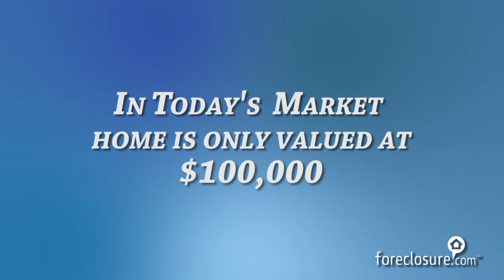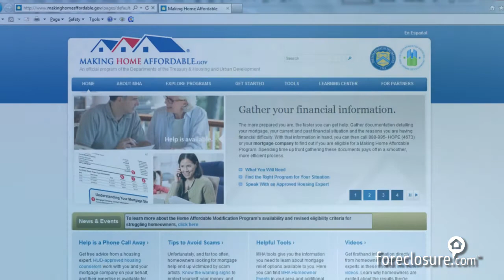What is a short sale?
Short sales in real estate occur when a property is sold for less than the amount owed on the mortgage. These transactions have been very frequent and popular in today's market because home values across the board, essentially, crashed along with the mortgage meltdown years ago. In other words, if you took out a $300,000 loan to purchase a home and its current value is $100,000, then your home would be considered "under water" or "upside-down" to the tune of $200,000 because you owe the lender more than what your house is worth. So what are you going to do if you can no longer afford to live in your home, need to relocate or simply refuse to throw good money after bad on a poor investment? Well, selling the home for $100,000 (it's current market value) and cutting a $200,000 (the value difference) check at closing isn't a prudent decision. Few homeowners in these difficult situations will simply "walk away" and mail the lender their keys. Some homeowners will just stop paying the mortgage and remain in the home until being served with final notice of foreclosure. Most homeowners will attempt a short sale, negotiating with their lenders to help sell their homes for reduced prices without being responsible for the differences ($200,000 in our example). Indeed, most lenders are willing to agree to waive the deficiency amount ($200,000) to ensure that a new buyer(s) take over the properties rather than having to foreclose, which potentially will cost them more in the long run. It will certainly take lenders longer to sell a foreclosed home rather than approve a short sale. It's a win-win for all parties involved when you think about it because the homeowner avoids foreclosure and a huge tax bill (until the Mortgage Debt Forgiveness Act expires at the end of 2012, anyway), the buyer gets a discounted deal on a new house and the lender avoids the costly process of having to foreclose, repair, market and sell a property. However, the window of opportunity on short sales, from a seller's perspective, is closing fast. As mentioned earlier, the debt forgiveness Act that expires on Dec. 31, 2012, is a huge incentive. That's not to say short sales will stop in 2013 and beyond if the deadline is not extended. Banks can still waive deficiencies; however, there will just be no guarantee that the tax man won't come knocking when the government-backed program ends. In other words, if you're interested in a short sale, it would behoove you to start right now before it's too late. And the best place to start searching for short sales in your area is to check out Foreclosure.com.

Foreclosure.com is America's largest provider of distressed properties, with more than 1.8 million foreclosure, preforeclosure, bankruptcy, and tax lien listings across the United States located conveniently in one place. We deliver the latest, most complete residential foreclosure property listings in an easy, accessible format to our customers and business partners. No other Web site or source comes close to providing the same high level of timely and detailed information as Foreclosure.com.